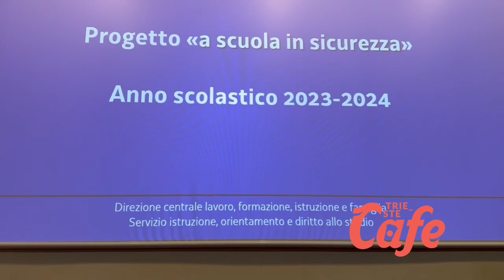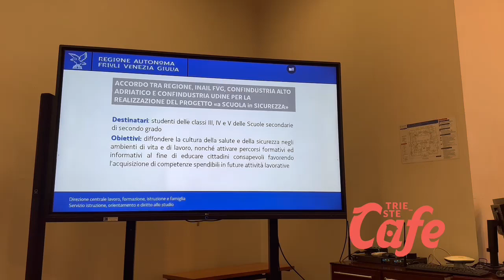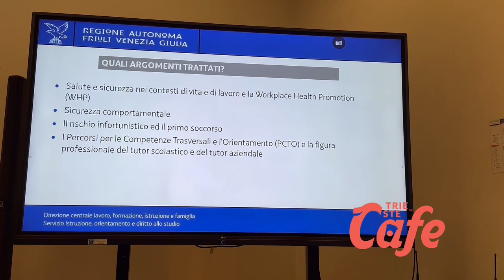24/11/23 Educazione e sicurezza nelle scuole del Fvg: presentazione di due progetti innovativi